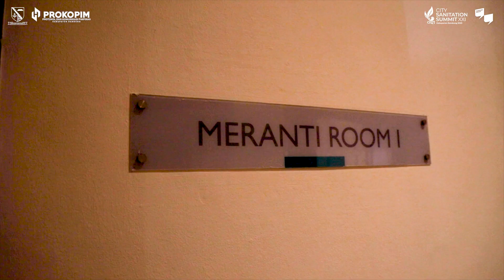Pembukaan Forum Komunikasi Jaminan Sosial Ketenagakerjaan di Wilayah Kab. Bandung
Sebagai informasi, Jaminan Sosial Ketenagakerjaan (Jamsostek) adalah program yang memberikan perlindungan kepada masyarakat pekerja atas berbagai macam risiko yang mungkin terjadi, seperti kecelakaan kerja, meninggal dunia, persiapan memasuki hari tua dan pensiun.

“Dalam hal ini, kami memiliki komitmen untuk memberikan perlindungan masyarakat sejak 2022, berbentuk surat kecelakaan kerja maupun dengan surat kematian. Ini tekad kami melalui pentahelix untuk menjamin keberlangsungan dan kesejahteraan para pengabdi masyarakat,” ungkapnya.

Pada kesempatan itu, bupati menuturkan jaminan sosial ketenagakerjaan ini merupakan bentuk perhatian bupati bagi para pengabdi masyarakat apabila terjadi hal-hal yang tidak diinginkan yang dan itu akan dicover langsung oleh BPJS Ketenagakerjaan.

Perlu diketahui, BPJS Ketenagakerjaan memiliki empat program jaminan sosial, yakni Jaminan Kecelakaan Kerja (JKK), Jaminan Kematian (JKM), Jaminan Hari Tua (JHT) dan Jaminan Pensiun (JP).